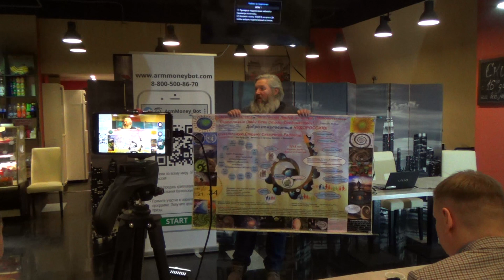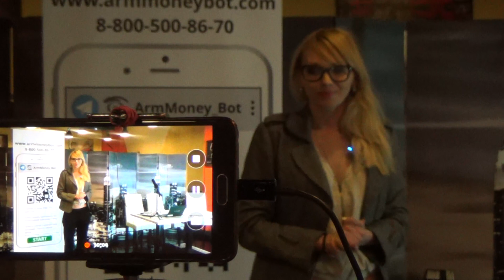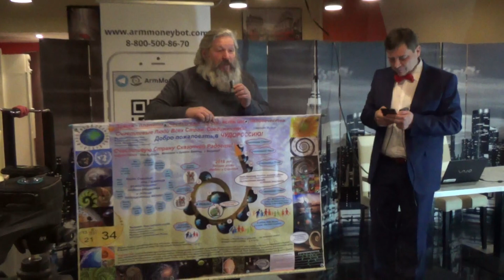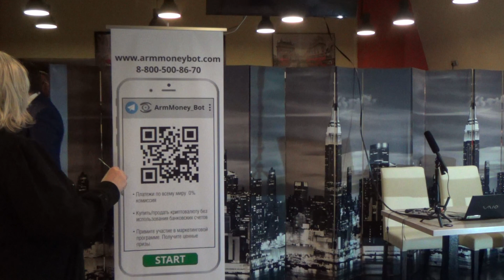4-4 Среда Инноваторов 28.02.2018 - Кузнецову 45 - Глобальная волна